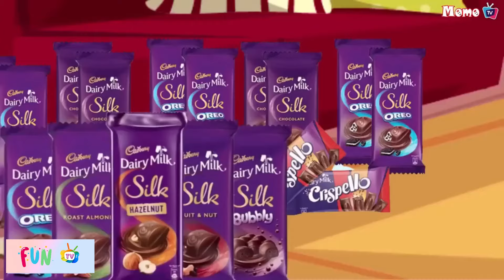jadui 2 chudail hindi kahaniyan moral stories jadui frock kahaniyan acchi acchi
FunTv